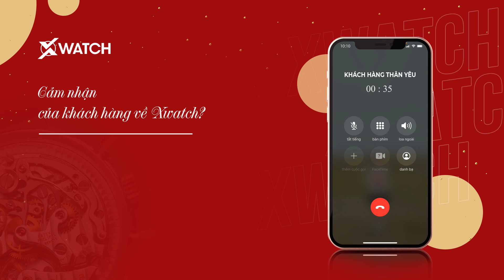🔥 CẢM NHẬN CHÂN THỰC CỦA KHÁCH HÀNG VỀ XWATCH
🔥 XWATCH KHÔNG BÁN HÀNG BẰNG MỌI GIÁ…
MÀ XWATCH NỖ LỰC ĐỂ BẰNG MỌI GIÁ ĐEM ĐẾN NHỮNG TRẢI NGHIỆM VƯỢT XA SỰ MONG ĐỢI CHO KHÁCH HÀNG…

🍂 Ngược dòng thời gian cách đây 10 năm, khi Xwatch chập chững bước chân vào thị trường đồng hồ.

Dấn thân vào con đường này, chúng tôi nhận ra những SỰ THẬT NGHIỆT NGÃ mà chính những người bạn, người thân của mình cũng từng gặp phải!

⚡️ Có rất nhiều người bán hàng, chỉ vì lợi nhuận làm mờ con mắt, bất chấp cả LƯƠNG TÂM, đạo đức nghề nghiệp, sẵn sàng LỪA ĐẢO bán Fake thành Thật, đổi Trắng thay Đen!

⚡️ Rất nhiều đơn vị kinh doanh, chỉ vì chữ TIỀN mà Bán hàng bằng mọi giá, tư vấn cho khách hàng những mẫu đồng hồ không phù hợp; lúc bán thì niềm nở, nhiệt tình, đến khi bảo hành thì thờ ơ, lạnh nhạt…

Thấu hiểu những nỗi trăn trở mà những người bạn, người anh, người chị của mình gặp phải, Xwatch đã tự đặt ra cho mình một tôn chỉ bất di bất dịch: Bán hàng bằng chữ TÂM! Nhất định phải đem đến cho người Việt mình những GIÁ TRỊ THẬT, những trải nghiệm, dịch vụ xứng đáng với số tiền bỏ ra.

Nhất định là như vậy!

Xwatch chân thành cảm ơn tất cả anh em đam mê đồng hồ đã luôn yêu quý, đặt trọn lòng tin vào Xwatch.

Chúng tôi không dám hứa Xwatch sẽ trở nên hoàn hảo 100%, nhưng chúng tôi cam kết bằng cả nhiệt huyết và trái tim mình, Xwatch sẽ luôn xứng đáng với lòng tin mà các bạn đã trao gửi!

💗 XWATCH TỰ HÀO VÌ CÓ BẠN!

👉 Hãy chia sẻ những cảm nhận chân thực của anh em về Xwatch nhé!

► Tham gia cộng đồng hơn 400.000 người đam mê đồng hồ chính hãng tại Fanpage của Xwatch để cập nhật những thông tin hữu ích về đồng hồ và chia sẻ niềm đam mê cùng họ